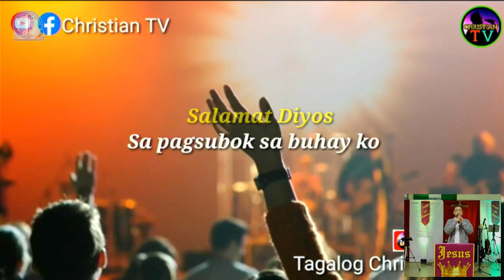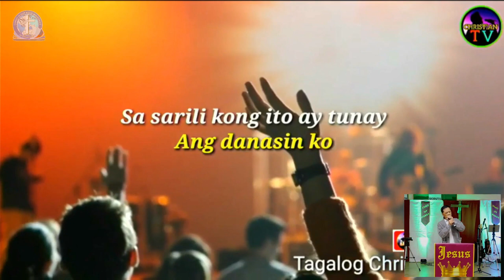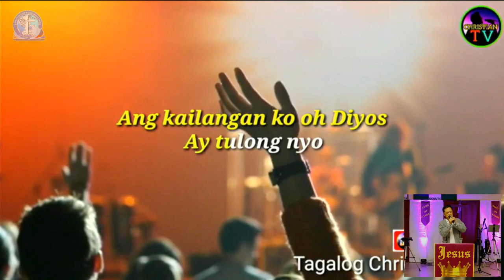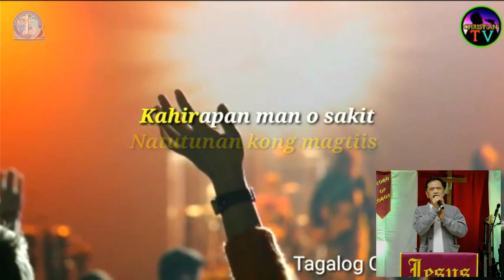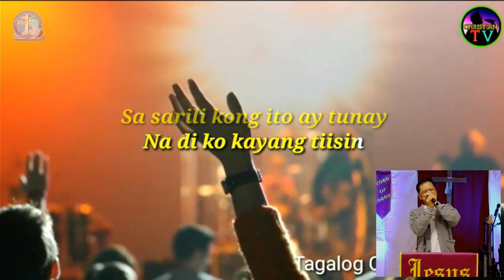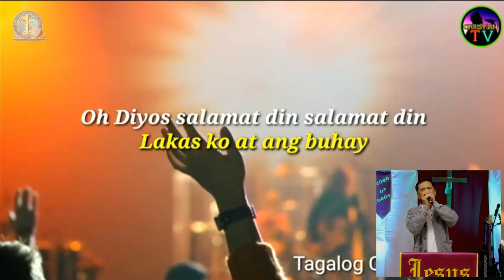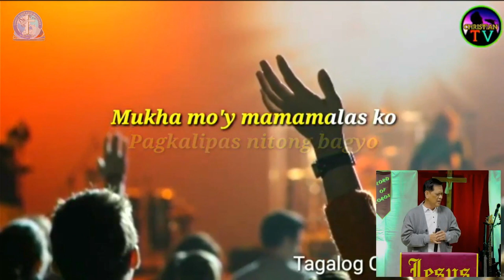CioRChurch: Salamat Diyos // April Boy Regino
SALAMAT DIYOS

*Song Leader: Rolando Pineda
*Authors: April Boy Regino